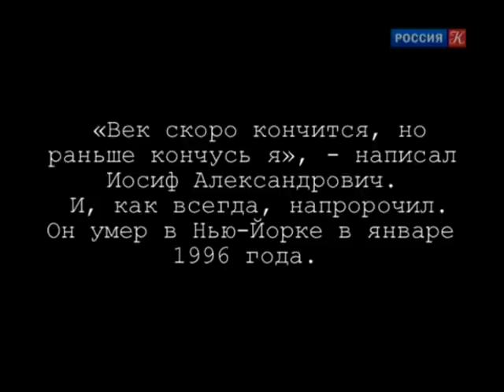Иосиф Бродский. Возвращение. Часть 3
В январе 1993 года Иосиф Бродский в первый и последний раз снимался для российского телевидения. Это произошло в городе, который он так любил: "Если существует перевоплощение, я хотел бы свою следующую жизнь прожить в Венеции – быть там кошкой, чем угодно, но обязательно в Венеции". Именно в этом городе поэт и был похоронен, на острове Мертвых, на кладбище Сан-Микеле, рядом со Стравинским и Дягилевым, как и он, изгнанниками, прославившими Россию на весь мир.

В цикле нет закадрового текста. Это монолог Бродского, его размышления от первого лица, своего рода философское эссе "о мире, возлюбленном отечестве и о себе". С каждым годом, с каждым днем его мысли и слова обретают все более глубокий и пронзительный смысл, словно время пытается догнать поэта.

Документальный сериал (Россия, 2010), 5 фильмов.
Авторы: Алексей Шишов, Елена Якович